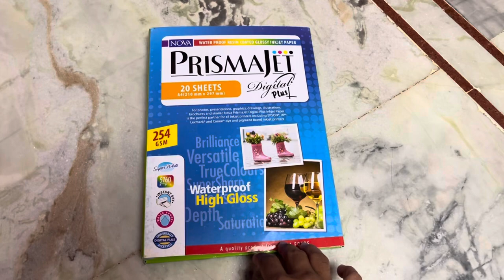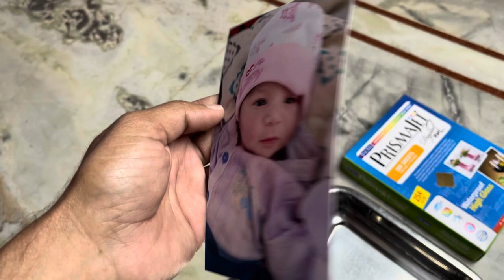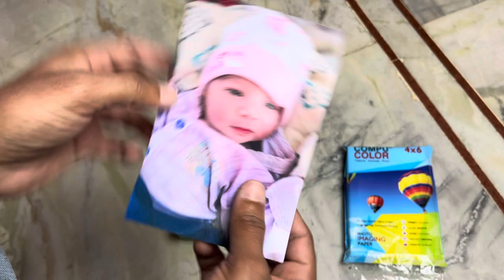Best Photo Paper For Inkjet Printers || Prismajet 254 gsm Photo Paper 4R,A4- Water Proof Test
Hello !
In this video I check quality of prismajet by doing some water proof test on it. There is something new inside this video on photo paper waiting for you. I hope u will enjoy!

NOVA Resin Coated Digital Plus Glossy Inkjet Paper 4 x 6 Inches - 254 gsm (100 Sheets)

Nova A4 Prismajet Digital Plus 254 GSM -20 sheets